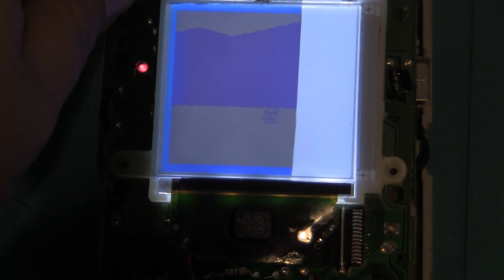The Gamer's Vault: Let's Play it louder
In this video I go over the mod for the original gameboy play it loud edition this video is a dedication one for RLA Wes below you will  find the links that are related to the video.